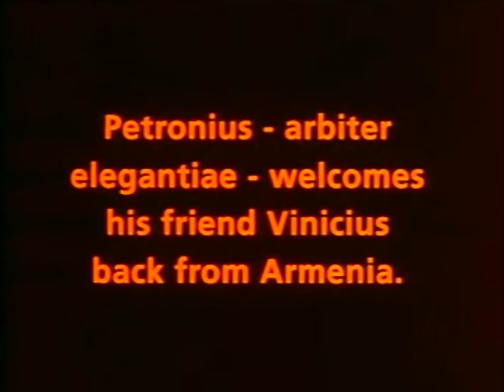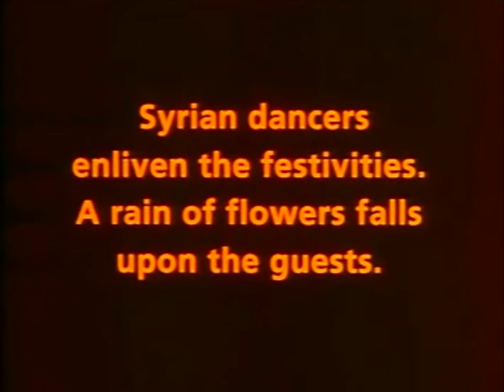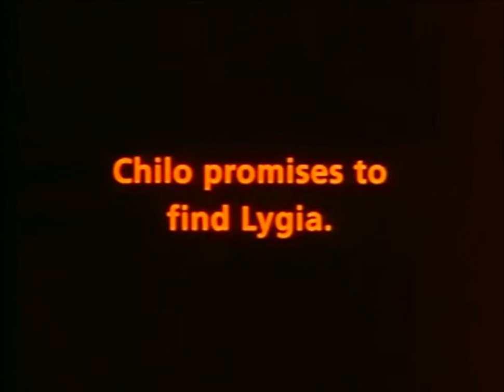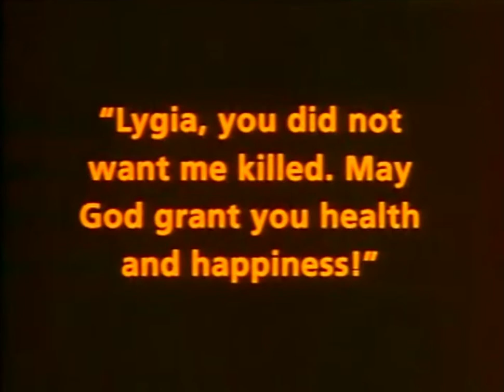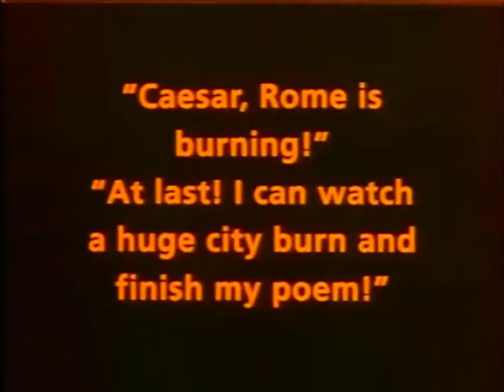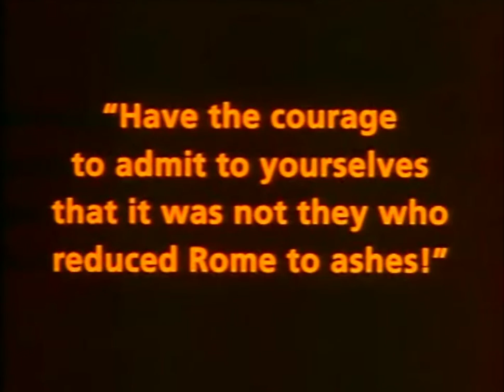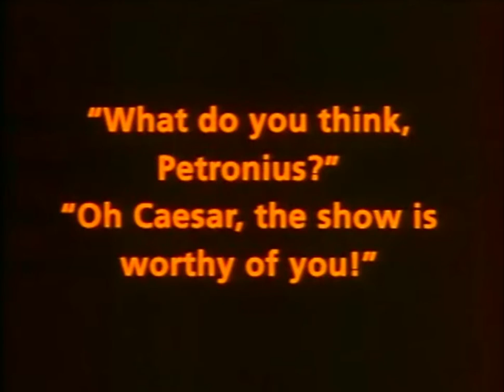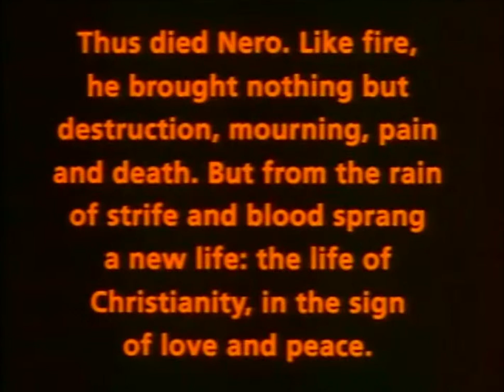Quo Vadis (1913)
Directed by Enrico Guazzoni
Written by Enrico Guazzoni
Starring Amleto Novelli, Gustavo Serena, Carlo Cattaneo, Amelia Cattaneo, Lea Giunchi, Bruto Castellani, Augusto Mastripietri, Cesare Moltini, Olga Brandini, Ignazio Lupi, Giovanni Gizzi, Lia Orlandini, Matilde Guillaume, and Ida Carloni Talli
Cinematography by Eugenio Bava and Alessandro Bona